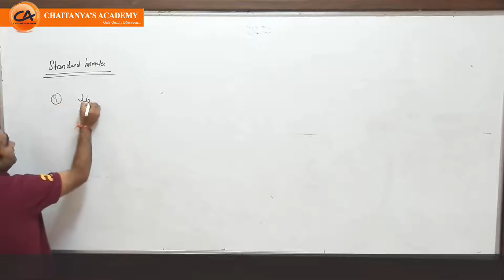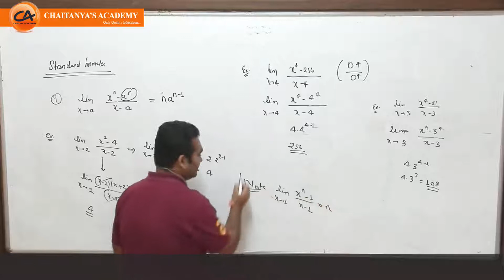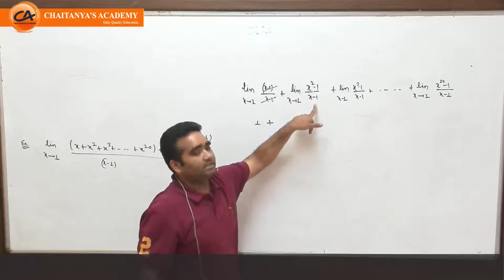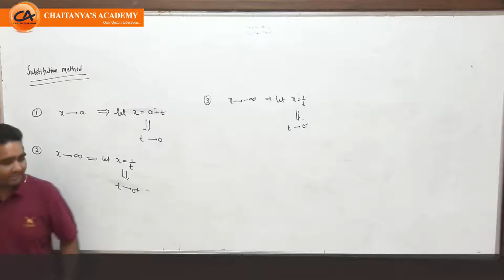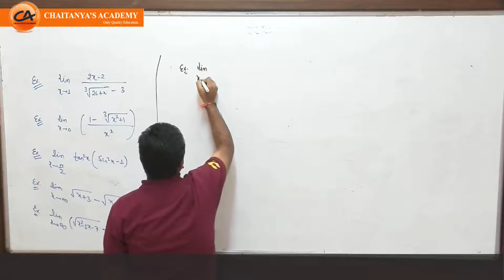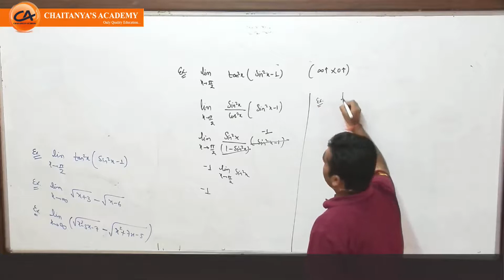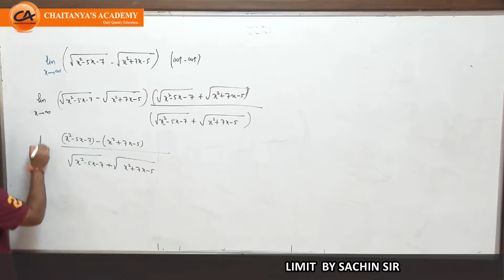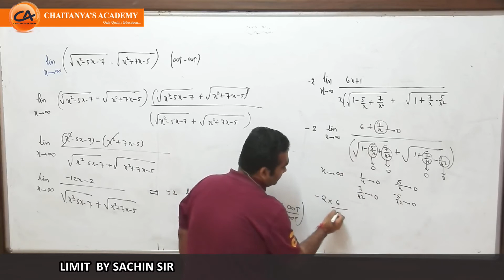LIMIT L-4 JEE-Advance Mains by Sachin Gupta Sir